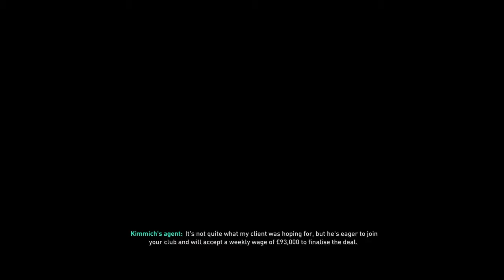FIFA 19 Chelsea Career Mode EP1 - FIRST SIGNING!!!